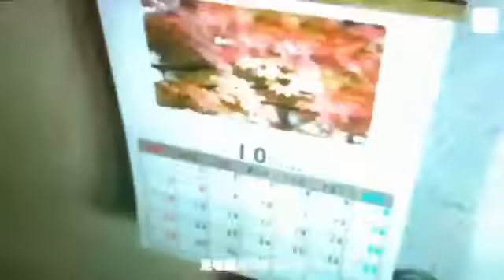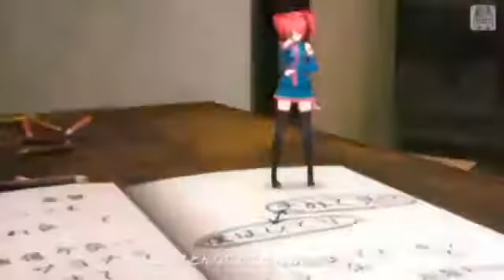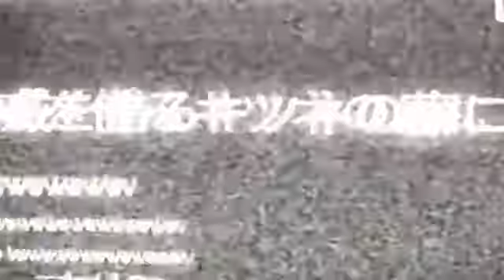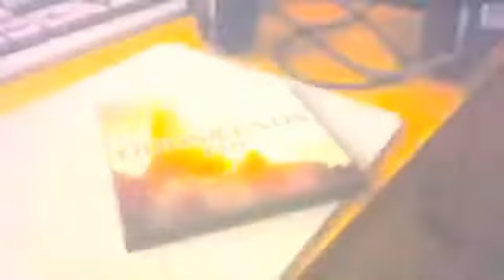Kasane Teto [ODDS & ENDS]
Hay dios este tema me gusto mucho ademas lo canta teto
Lyrics

Romanji

Itsudatte kimi wa waraware mono da
Yaru koto nasu koto tsuitenakute
Ageku ni ame ni furare
Oki ni no kasa wa kaze de tondette
Soko no nora wa gokurousama to
Ashi wo funzuketetta

Itsumo doori kimi wa kiraware mono da
Nan ni mo sezu tomo toozakerarete
Doryoku wo shite miru kedo
Sono riyuu nante “nanto naku?” de
Kimi wa tohou ni kurete kanashindeta

Nara atashi no koe wo tsukaeba ii yo
Hito ni yotte wa rikaifunou de
Nante mimizawari hidoi koe datte
Iwareru kedo
Kitto kimi no chikara ni nareru
Dakara atashi wo utawasete mite
Sou kimi no kimi dake no kotoba de sa

Tsuzutte tsuranete
Atashi ga sono shisou wo sakebu kara
Egaite risou wo
Sono omoi wa dare ni mo furesasenai
Garakuta no koe wa soshite hibiku
Ari no mama wo bukiyou ni tsunaide
Meippai ni oogoe wo ageru

Itsukara ka kimi wa ninkimono da
Takusan no hito ni motehayasare
Atashi mo hana ga takai
Demo itsukara ka kimi wa kawatta
Tsumetaku natte dakedo samishisou datta

“Mou kikai no koe nante takusan da
Boku wa boku jishin nan dayo” tte
Tsui ni kimi wa osaekirenaku natte
Atashi wo iyagatta
Kimi no ushiro de dareka ga iu

Tora no i wo karu kitsune no kuse ni!
Nee kimi wa hitori de naiteta nda ne

Kikoeru? kono koe
Atashi ga sono kihi wo kakikesu kara
Wakatteru hontou wa
Kimi ga dare yori yasashii tte koto wo
Garakuta no koe wa soshite utatta
Hoka no dare demo nai kimi no tame ni
Kishindeku genkai wo koete

Futari wa donna ni takusan no kotoba wo
Omoitsuita koto darou
Dakedo ima wa nani hitotsu omoitsukanakute
Dakedo nanimo kamo wakatta
“Souka, kitto kore wa yume da.
Eien ni samenai, kimi to aeta, sonna yume”

Garakuta wa shiawase na hyoujou wo shita mama
Doredake yonde mo mou ugokanai
Nozonda hazu no ketsumatsu ni kimi wa naki sakebu
Uso daro uso daro tte sou naki sakebu

“Boku wa muryoku da, garakuta hitotsu datte sukue ya shinai”
Omoi wa namida ni potsuri potsuri to sono hoho wo nurasu

Sono toki sekai wa totan ni sono iro wo ookiku kaeru
Kanashimi yorokobi subete wo hitori to hitotsu wa shitta
Kotoba wa uta ni nari kono sekai wo
Futatabi kakemeguru kimi no tame ni
Sono koe ni ishi wo yadoshite
Ima omoi ga hibiku

Kanjii

いつだって君は嗤われ者だ
やることなすことツイてなくて　挙句に雨に降られ

お気に入りの傘は風で飛んでって
そこのノラはご苦労様と　足を踏んづけてった

いつもどおり君は嫌われ者だ
なんにもせずとも遠ざけられて　努力をしてみるけど

その理由なんて「なんとなく？」で
君は途方に暮れて悲しんでた

ならあたしの声を使えばいいよ　人によっては理解不能で
なんて耳障り　ひどい声だって言われるけど

きっと君の力になれる　だからあたしを歌わせてみて
そう君の　君だけの言葉でさ

綴って連ねて　あたしがその思想（コトバ）を叫ぶから
描いて理想を　その思いは誰にも触れさせない

ガラクタの声はそして響く　ありのままを不器用に繋いで
目一杯に　大声を上げる

いつからか君は人気者だ
たくさんの人にもてはやされ　あたしも鼻が高い

でもいつからか君は変わった
冷たくなって　だけど寂しそうだった

「もう機械の声なんてたくさんだ　僕は僕自身なんだよ」って
ついに君は抑えきれなくなって　あたしを嫌った

君の後ろで誰かが言う　虎の威を借る狐のくせに！
ねぇ君は　一人で泣いてたんだね

聴こえる？この声　あたしがその誹謗（コトバ）を掻きけすから
わかってる本当は　君が誰より優しいってことを

ガラクタの声はそして歌った　他の誰でもない君のために
軋んでく　限界を超えて

二人はどんなにたくさんの言葉を思いついたことだろう
だけど今は何ひとつ思いつかなくて　だけどなにもかもわかった
「そうか、きっとこれは夢だ。永遠に醒めない、君と会えた、そんな夢」

ガラクタは幸せそうな表情（かお）をしたまま　どれだけ呼んでももう動かない
望んだはずの結末に君は泣き叫ぶ　嘘だろ嘘だろってそう泣き叫ぶ

「僕は無力だ。ガラクタ一つだって救えやしない」
想いは涙に　ぽつりぽつりとその頬を濡らす

その時世界は　途端にその色を大きく変える
悲しみ喜び　全てを一人とひとつは知った

言葉は歌になりこの世界を　再び駆け巡る君のために
その声に意思を宿して　今思いが響く